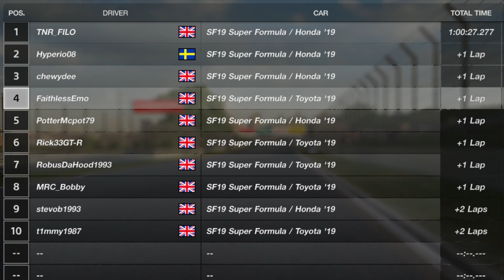Super Formula | Race One | Interlagos | Sticking to the Plan!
Today we have highlights from Race 1 of the new season of Super Formula over on Mature Racing Club on Facebook. This championship features just the Super Formula cars at real world tracks with 20 min qualifying and 60min races with a compulsory compound change between racing soft and racing mediums.

The first race is Interlagos at a track where I had a decent starting position and a plan of how to get the maximum out of the race. My plan was to keep to 2 stops over the 60 mins and fuel save to get the 20 mins a stint. See how it went!

My Setup:
Base Playstation 4 with Samsung 850 Evo SSD
Headset:
Wheel:
Logitech G29 Standard with shifter.
GT Omega Pro Racing Simulator Cockpit

My Car:
2005 Mitsubishi Evo IX FQ320
Carbon Badges
LED Light Conversion
Smaller Battery

1996 BMW 316i
Ebay Coilovers
Welded Diff

Shoes:
Adidas XLT Kart Boots in gold and black.

Gloves:
Adidas XLT Kart Gloves in gold and black.